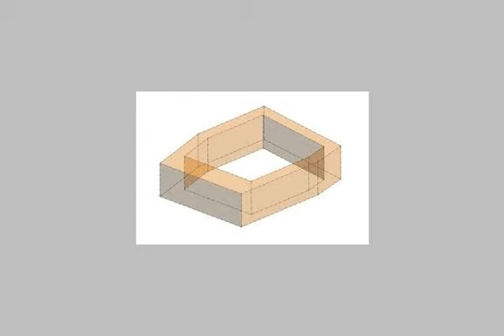Apartment for sale in el sheikh zayed city cairo - mlseg.com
- بالحي السادس عشر اجمل مكان تسكن فيه - Egypt Real Estate |    Greater Cairo |    El-Sheikh Zayed City |     Apartment For Sale